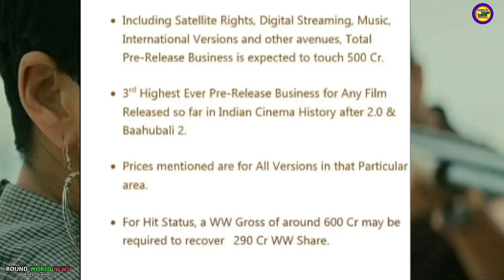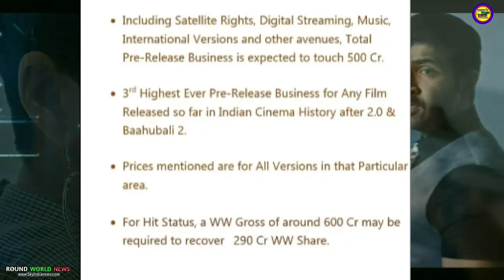Saaho Movie 1st Day Advance Booking | Saaho Movie Box Office Collection | Saaho Movie Latest News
Saaho Movie 1st Day Advance Booking | Saaho Movie Box Office Collection | Saaho Movie Latest News 2019